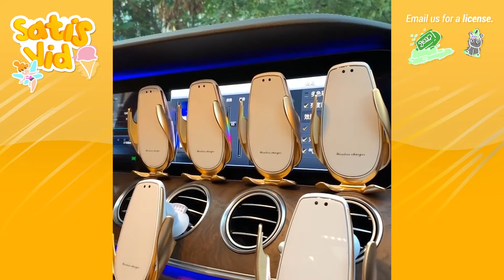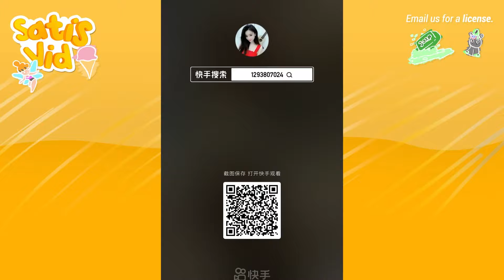1 Hour Oddly Satisfying Videos Relaxing ASMR Video To Help You Sleep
To check the creators who have brought you this video, please press the view more option.

Please follow him and like his recent pictures!

SatisVid part of WannerDigital Licensing
We have the exclusive video right to upload, monetize and modify all content that has been publicly or privately posted on Satisvid